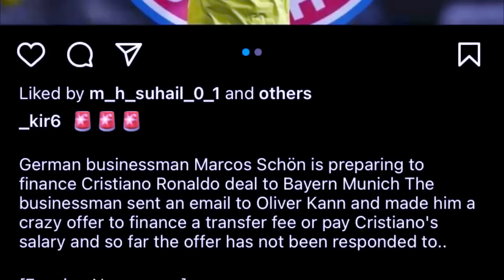yn bei pisa u wei u heh spah na germany iaka bayern munich ban thied ia u ronaldo na ka al nassr